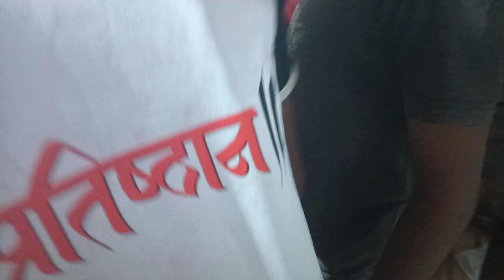गावाकडची पद्धत, घट हलवला